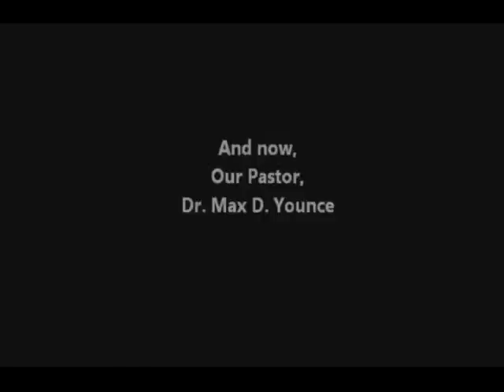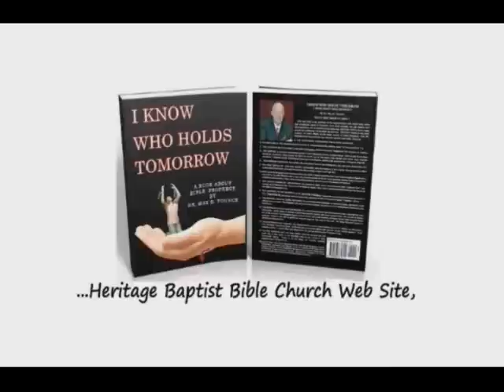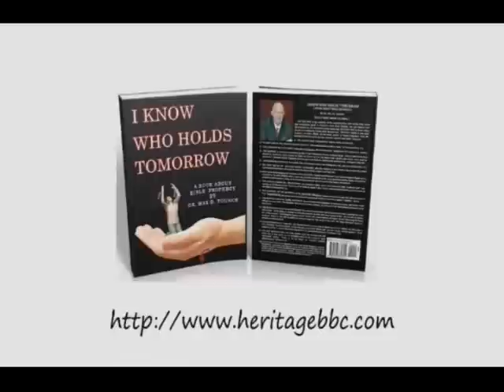LESSONS FROM THE LIFE OF LOT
A needful sermon by Dr. Max D. Younce concerning worldliness and the sin of homosexuality.

In Genesis 13:12 Lot pitched (faced) the door of his tent toward Sodom. One chapter later in Genesis 14:12 Lot dwelt in Sodom. Lot's heart was in Sodom before he ever moved there! Lot compromised his Christian testimony in order to become friends with the wicked inhabitants of Sodom. James 4:4 warns that to become a friend of the sinful world is to also become God's enemy.

Lot would not stand for God against the evil lifestyle of Sodom (Just like America today and same-sex marriage). Every Bible-believing Christian should take a stand for God. We should not bash gays, nor deliberately be unkind. We should unconditionally love them with God's love. Albeit, we should never back-down from the Biblical position that homosexuality is a sin in God's eyes. Romans 1:18-32 reveals what God thinks of the perverted homosexual and lesbian "life style." God calls it "sin."

Without 2nd Peter 2:7-9, we would never know Lot was a righteous (saved) man. 1st Corinthians 6:9-11 reveals that homosexuals can be saved; BUT, he expects them to cease their perversions; not to be saved; but, as a testimony. "And such were some of you: but ye are washed, but ye are sanctified, but ye are justified in the name of the Lord Jesus, and by the Spirit of our God." God is a forgiving God Who loves all of humanity.

Lot went to Sodom a wealthy man; but he ended up poor in a cave, having lost his wife, his two sons-in-law and his two married daughters. That 5 deaths in Lot's family! Then because of the ALCOHOL which Lot brought out of Sodom, he ended up committing incest with his two virgin daughters, fathering his own two grandchildren. How messed up is that? Oh, how sin steals, kills and destroys! The Devil is a beautiful liar ladies and gentlemen.

All this evil happened because Lot moved to a wicked place! We can all learn many lessons from the life of Lot. Sin will destroy our life if we let it.